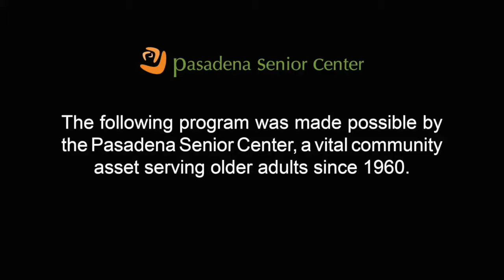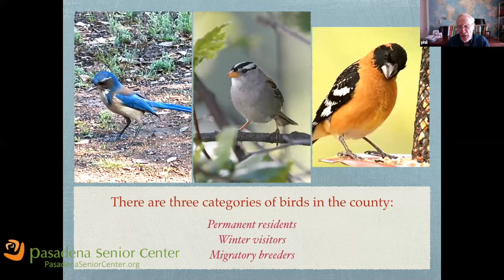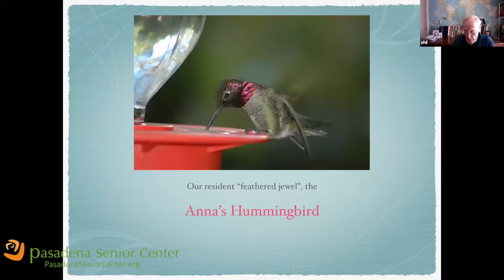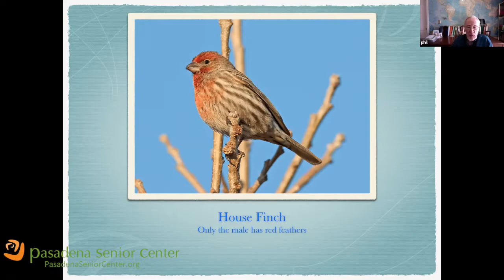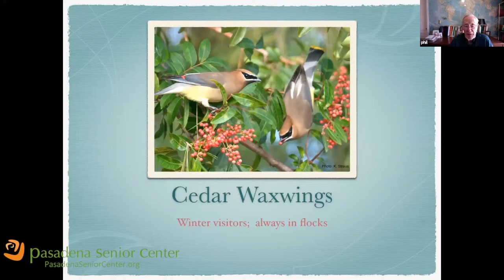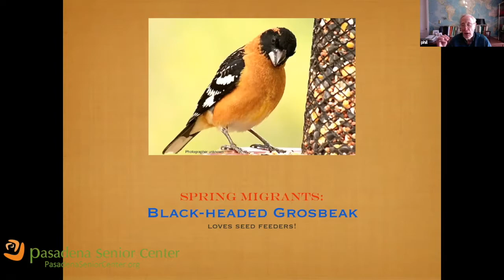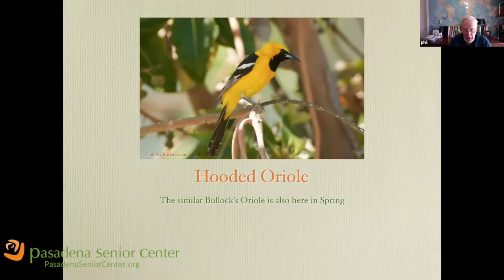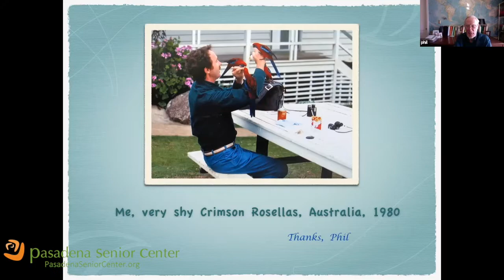Birds of San Diego County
This presentation by Dr. Philip Pryde, Professor Emeritus of Environmental Policy at San Diego State University, will acquaint you with many of the more common species to be found in Southern California.